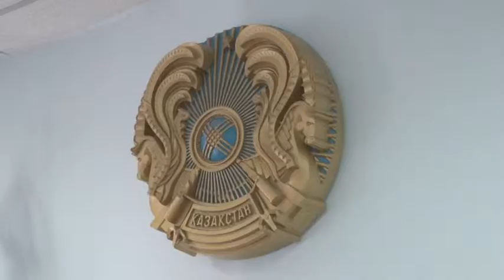«Астана». Енді Астанадағы жолдардың сапасын шетелдіктер бақылайтын болады